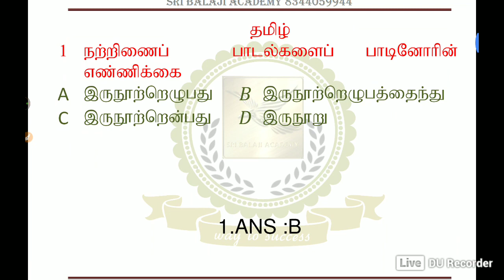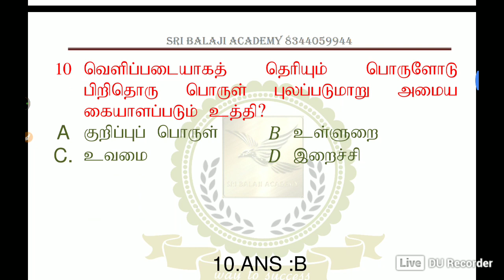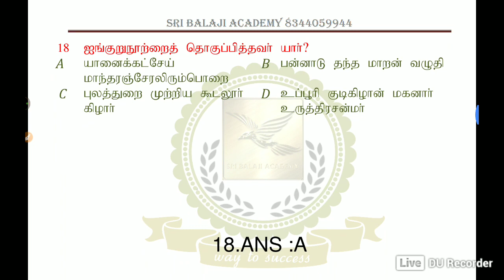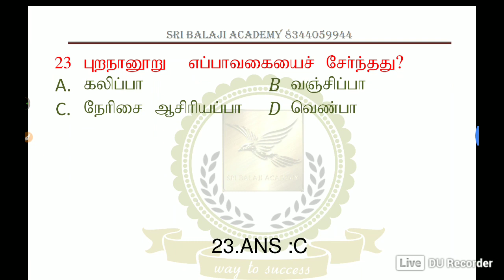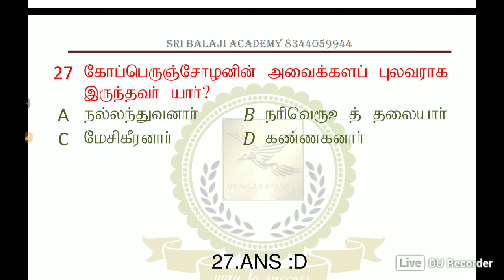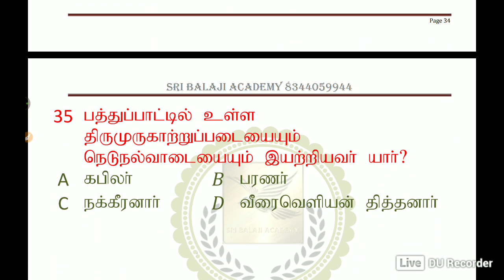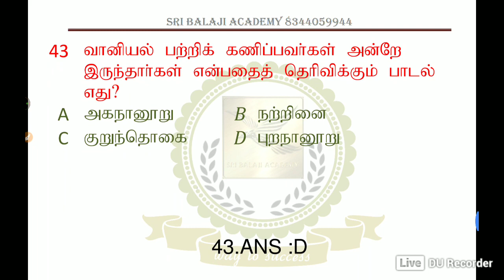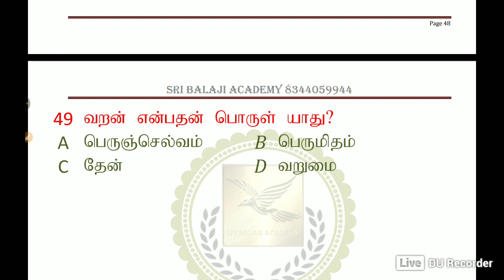TNPSC CCSE GR.2-ONLINE CLASS--TEST